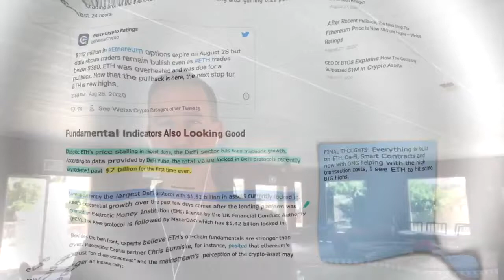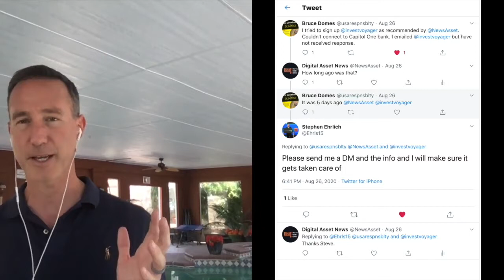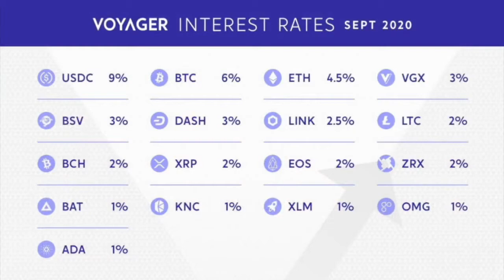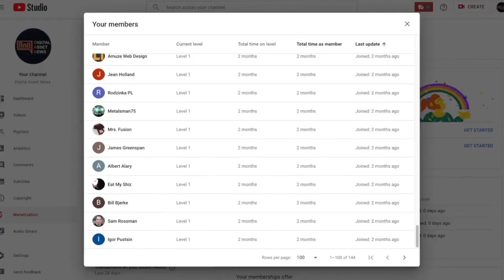Daily Q & C - Growing Pains with Voyager and Celsius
●▬▬▬▬▬▬▬▬▬▬▬CRYPTO ESSENTIALS▬▬▬▬▬▬▬▬▬▬▬▬▬▬▬▬▬●

●▬▬▬▬▬▬▬▬▬▬▬▬▬FOLLOW D.A.N.▬▬▬▬▬▬▬▬▬▬▬▬▬▬▬●

and/or...

●▬▬▬▬▬▬▬▬▬▬▬▬▬▬AUDIO TRACKS▬▬▬▬▬▬▬▬▬▬▬▬▬▬●

●▬▬▬▬▬▬▬▬▬▬▬▬▬▬VIDEO TOOLS▬▬▬▬▬▬▬▬▬▬▬▬▬▬●

●▬▬▬▬▬▬▬▬▬▬▬▬▬EXIT STRATEGIES▬▬▬▬▬▬▬▬▬▬▬▬▬▬▬●

●▬▬▬▬▬▬▬▬▬▬▬▬RECOMMENDATIONS▬▬▬▬▬▬▬▬▬▬▬▬▬▬▬▬●